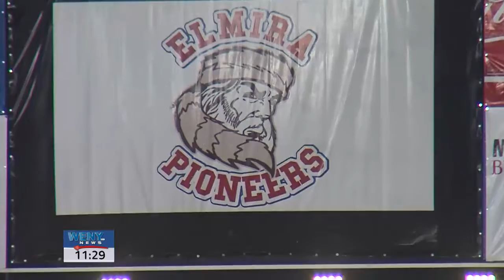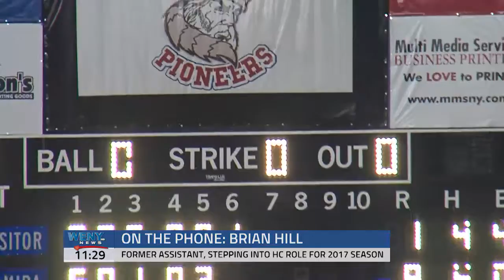Matt Birch Stepping Down as Pioneers HC, Brian Hill To Step Into Role